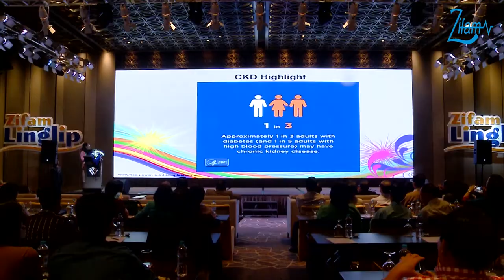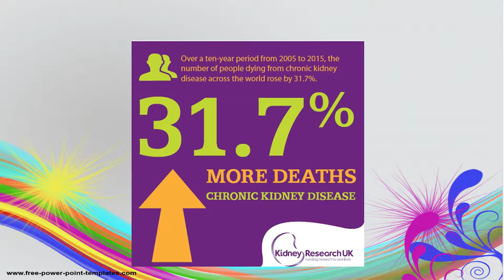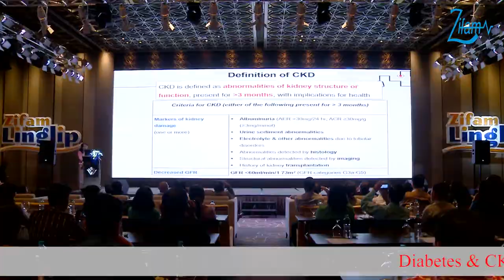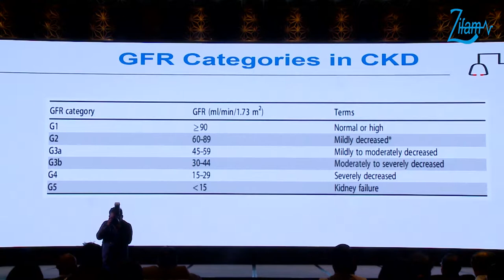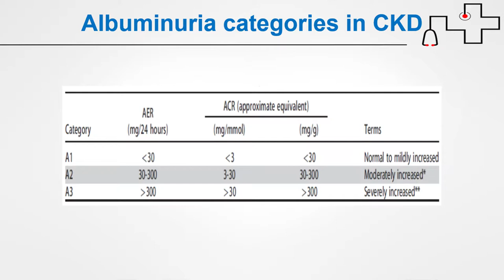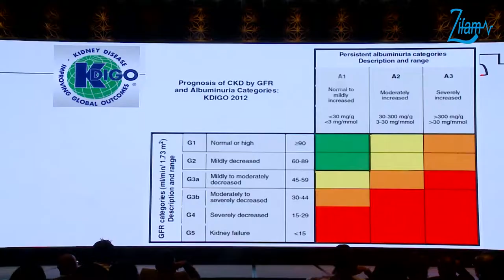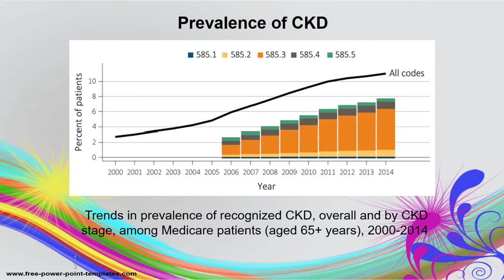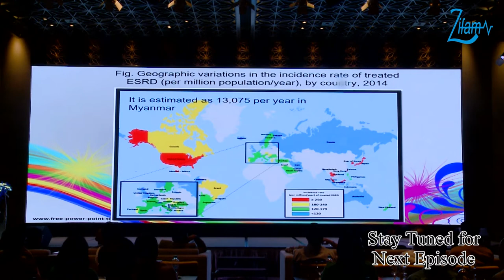Management of Chronic Kidney Disease (Episode_1)